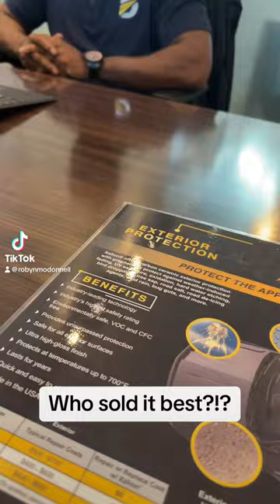Russ Darrow Metro Mazda Toy Car Challenge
We're on a mission to match you with the perfect salesperson. Our team took on the Toy Car Challenge to find the ideal match for you. With a variety of new and pre-owned vehicles, the right upgrade is waiting for you! 🚗💨